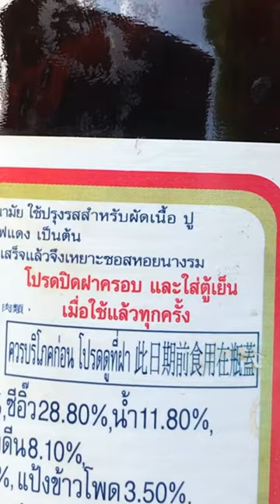ผิดวิธีมาตลอดเลย แต่จริงๆแล้ว!? ซอสหอยนางรมเก็บแบบนี้!!